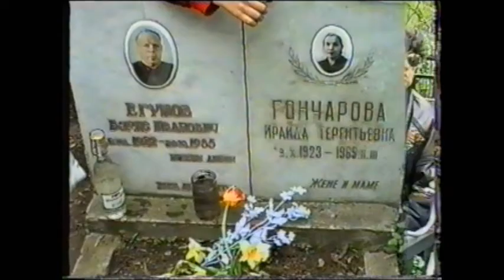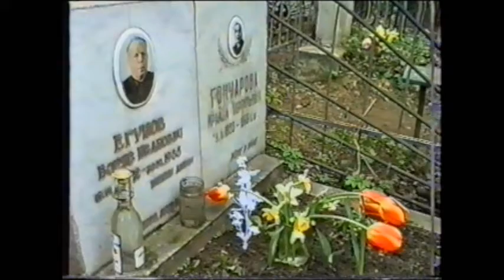9мая 1996 год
9 мая 1996 г. Встреча с родственниками на могиле участника ВОВ Егупова Бориса Ивановича (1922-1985)